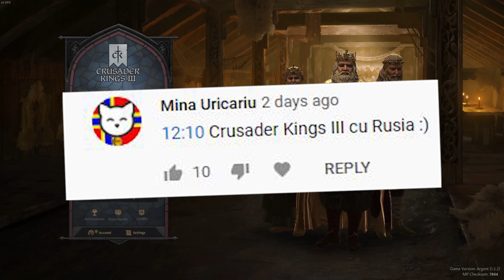Rusia Kieveană pe CK3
În acest videoclip o să formez Rusia Kieveană prin cucerirea triburilor slavice și fino-ugrice din împrejurime. O să încep cu aventurierul vareg Rurik, fondatorul dinastiei Rurik.